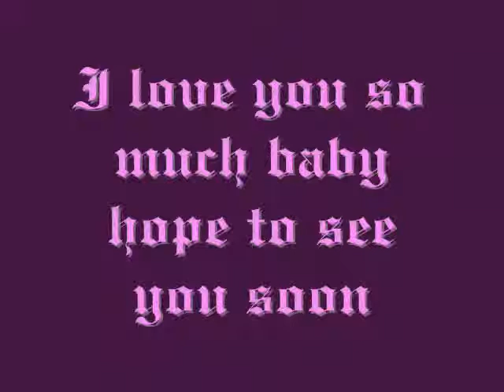me and shane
for the love of my life shane i love you so much baby
song: its you
artist: fireflight